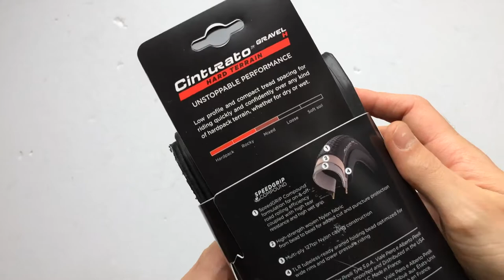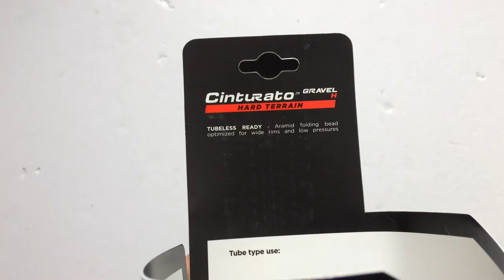Pirelli Cinturato™ Gravel H TLR Kerékpár Külső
Gravel specifikus, kemény terephez tökéletesen alkalmazkodó futófelületű tubeless ready külső gumi 700x35C, 700x40C, 700x45C, 45x650B, 50x650B méretben. Elérhető klasszikus, bézs (tanned) oldalfalú változatban is.